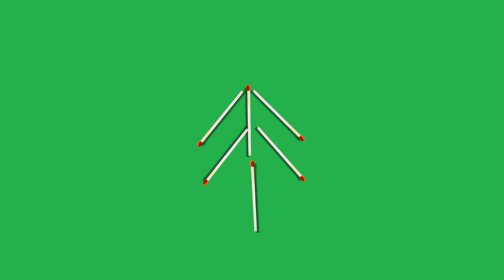Kids Animation Green Screen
8k, 4k High-quality UHD videos, no copyright ✓ Completely Free to Use ✓ green screen video youtube, vfx green screen footage free download, all video green or blue removed background key easily remover a single click, green screen background, green screen stock footage royalty free to make your own high quality videos, all video high resolution, use chroma key easily remove green screen and blue screen background of any video, free music for youtube and videos - no copyright claim, vfx effect, green screen video effect, 8k - 4k high quality royalty-free videos